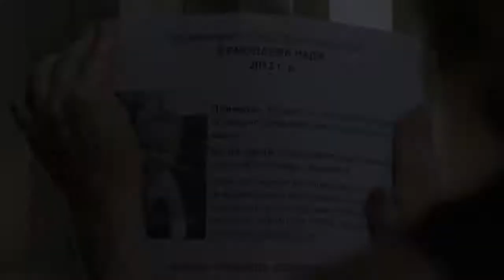«Сердце матери» на канале «Русский Бестселлер»